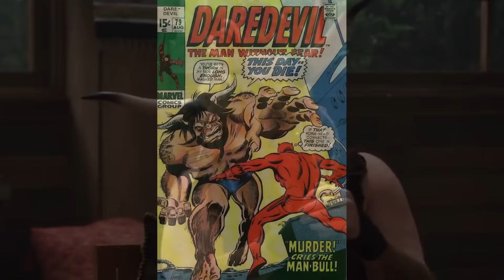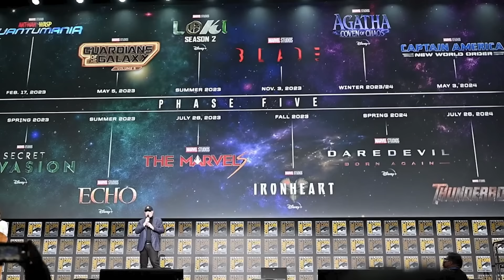She Hulk: Daredevil Returns and Abomination Marvel Easter Eggs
She Hulk Daredevil Returns, Abomination, Thunderbolts Marvel Phase 5 Easter Eggs, Cameos, Post Credit Scene, Avengers 5 Kang Dynasty & She Hulk Episode 1

Covering Marvel She Hulk Trailer 2022. Daredevil vs She Hulk Breakdown. Ghost Rider Easter Eggs Explained. New Daredevil Explained. Wong Scene and Abomination. Fantastic Four Cameo Scene Breakdown and Marvel Phase 4 Easter Eggs. Daredevil Cameo Scenes Explained. Mark Ruffalo Bruce Banner Hulk. Shang Chi Post Credit Scene Hulk, Captain Marvel, Wong and the Ten Rings. And Eternals Celestials Ten Rings Connection. Tatiana Maslany She Hulk Explained. Origin Story and History Breakdown. Hulk vs Abomination Rematch and what happened to Abomination after the Shang Chi Chi Wong vs Abomination Fight.

Marvel Phase 5 Abomination Teaser and Thunderbolts. She Hulk Episodes Explained and Plot Breakdown. Hulk vs Abomination Rematch. Val, Madame Hydra Dark Avengers Thunderbolts Storyline with Abomination working for Val similiar to the events of the Black Widow Post Credit Scene with Yelena Belova setting up Hawkeye Episodes. And Shang Chi Ending and Shang Chi Post Credit Scene, Mid Credit Scene. Why the Hulk turned from Professor Hulk into Bruce Banner. Charlie Cox Matt Murdock Daredevil is also rumored for a She Hulk Cameo Scene. Dardevil is also a lawyer in New York City like She Hulk. And they both work on Superhero cases.

My Full House Of the Dragon Episode videos will start soon! X-Men Trailer and Marvel Zombies Trailer, Black Adam Trailer and other Marvel Comic Con Trailers. My She Hulk Episode videos will start soon too!